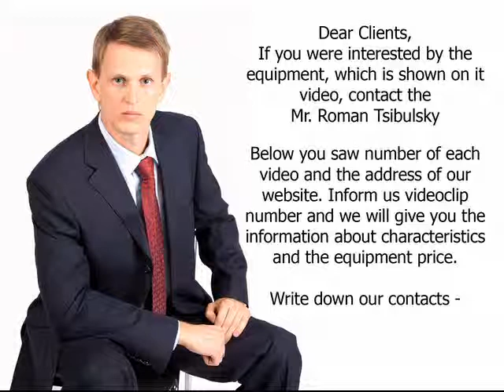Desktop machines for filling and capping penicillin bottle . Video 1134